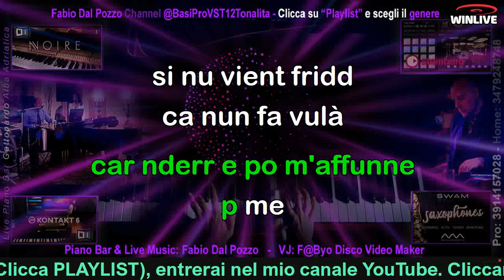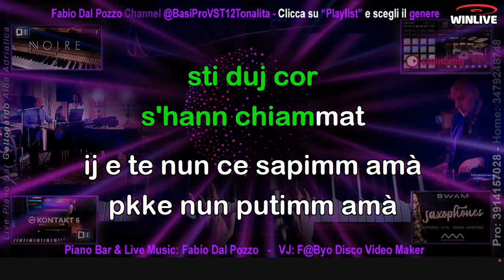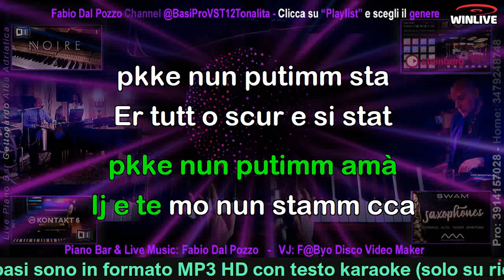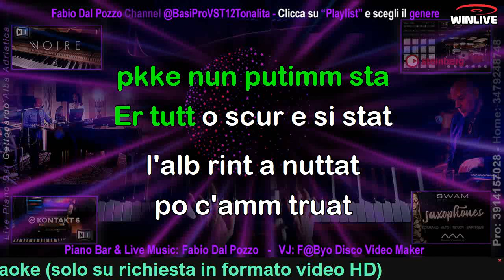751 Senza tucca' KARAOKE VST (D'Alessio Geolier) in RE ton orig CON voci (clicca sotto, su...ALTRO)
Realizzata per il caro amico di Stoccarda: Mario Iannone
La base è realizzata con suoni VST, tutte le tonalità sono disponibili.

RICORDIAMO CHE LE BASI SONO FORNITE IN MP3 AD ALTA DEFINIZIONE (320kbit/s) con testo sincronizzato per sillabe - mentre la qualità massima che state ascoltando su YouTube è solo 128 kbit/s. Per eventuali produzioni discografiche richiedete il f.to Hi-Res a 24 bit/96.000 Hz.

Iscriviti al canale You Tube ''Fabio Dal Pozzo'' 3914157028 (Italy)__Produzioni musicali realizzate con suoni VST da casa discografica oppure realizzate con arrangers professionali (tonalità ed arrangiamenti su richiesta specifica) _____ Iscriviti ANCHE al canale You Tube ''Winlive School 001'' e (previa iscrizione gratuita) ti installerò GRATUITAMENTE il miglior programma per riprodurre al TOP le mie basi musicali in formato MP3 a 320 kbit/s con testo sincronizzato a sillabe (per usufruire della nostra assistenza è ovviamente necessaria una connessione stabile e un PC con almeno 4 Gb di Ram).